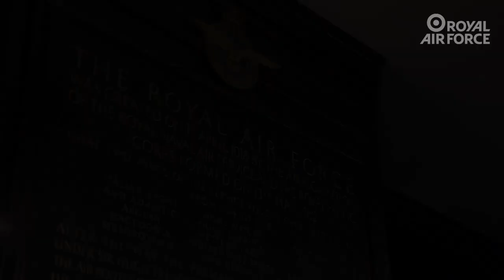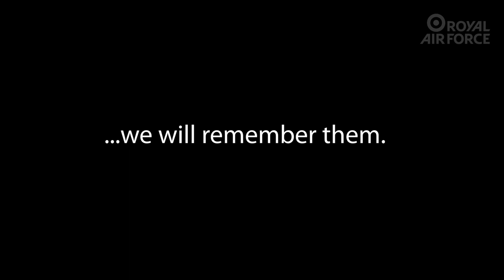20211014 Last Post Piano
Corporal Anthony McCarthy plays the Last Post on piano in St Clement Danes, the Central Church of the Royal Air Force.

This beautiful piece of music was arranged by Miles Nottage. We believe St Clement Danes provides the perfect setting.